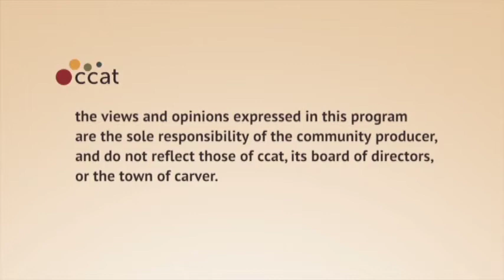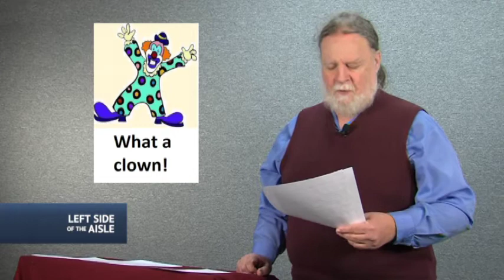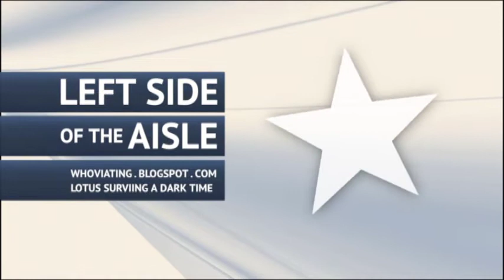Left Side of the Aisle #84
for the week of November 29 - December 5, 2012

This week:
- Outrage of the Week: CEOs preaching austerity
- Clown Award: Kill strippers!
- Israel's refusal to make peace and US support